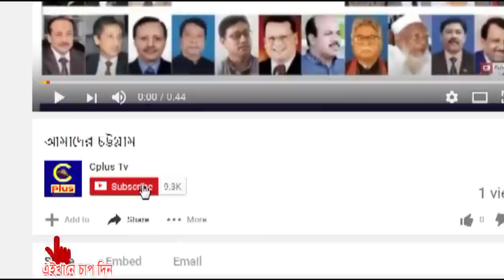প্রণব মুখার্জির আগমনে চবিতে নিরাপত্তা জোরদার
আগামীকাল (মঙ্গলবার) ভারতের সাবেক রাষ্ট্রপতি প্রণব মুখার্জির চট্টগ্রাম বিশ্ববিদ্যালয়ে আগমন উপলক্ষে ক্যাম্পাসে নেয়া হচ্ছে কড়া নিরাপত্তা। তার আগমনকে সামনে রেখে এক সপ্তাহ আগে থেকে কঠোর নিরাপত্তার ব্যবস্থা গ্রহণ করছে বিশ্ববিদ্যালয় প্রশাসন ও চট্টগ্রাম মেট্রোপলিটন পুলিশ। ভিভিআইপি’র প্রটোকলের জন্য যে ধরনের নিরাপত্তার ব্যবস্থা থাকা দরকার তার সবই নেয়া হচ্ছে।
সূত্রে জানা যায়, প্রণব মুখার্জীর আগমন উপলক্ষে ক্যাম্পাসের সার্বিক নিরাপত্তায় নিরাপত্তা রক্ষায় মোতায়েন থাকবে আইন শৃঙ্খলা রক্ষাকারী বাহিনীর ৪০০ জন পোষাকধারী সদস্য।
এব্যাপারে ভারপ্রাপ্ত রেজিষ্টার প্রফেসর ড. মো. কামরুল হুদা সিপ্লাসকে জানায়…